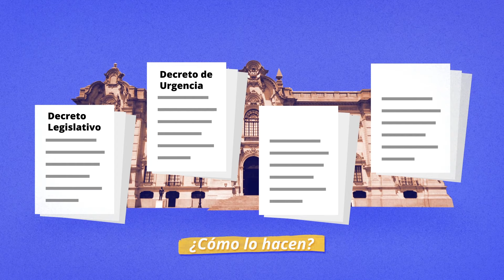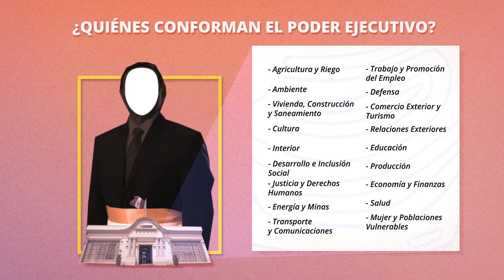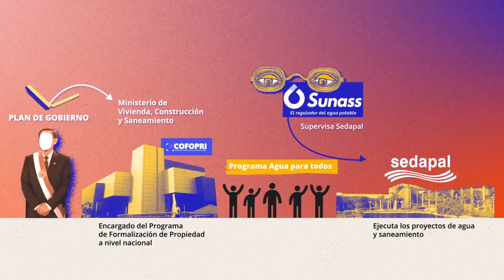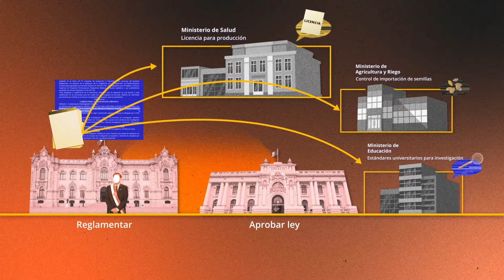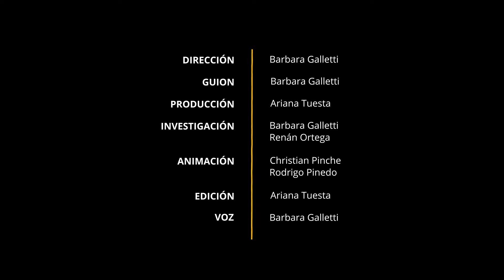Estado Peruano: ¿Qué hace el Poder Ejecutivo?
En un video anterior, hablamos sobre los tres poderes del Estado peruano: el Poder Ejecutivo, el Legislativo y el Judicial. Cada uno tiene una función determinada para continuar girando la rueda del aparato estatal. Hoy hablaremos del Poder Ejecutivo. ¿Para qué sirve? ¿Cuáles son sus funciones?

- Síguenos -